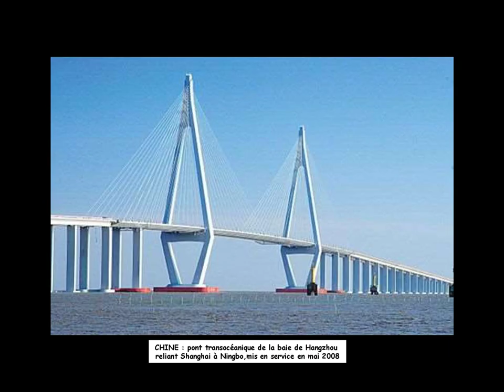Les plus beaux ponts du monde